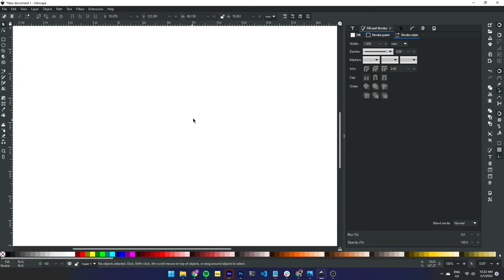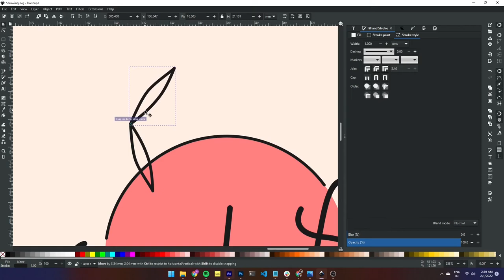Mono Line Lettering Tutorial // Inkscape Speed Art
Speed Art on how I make Mono Line Letter logo using Inkscape.
(Animating the letters is done using Adobe After Effects)
Tools used :
Kdenlive (For editing this video)